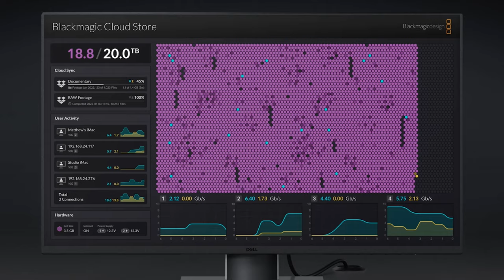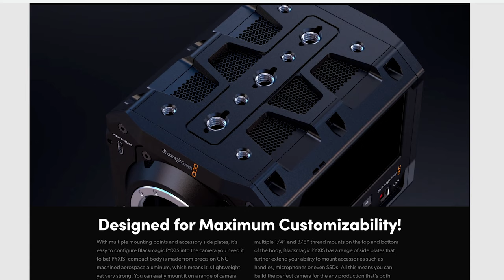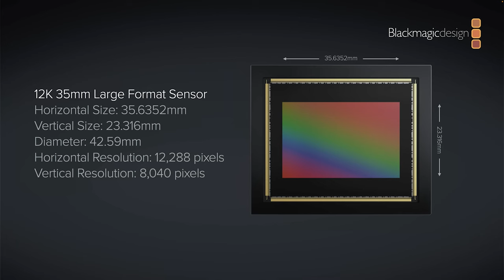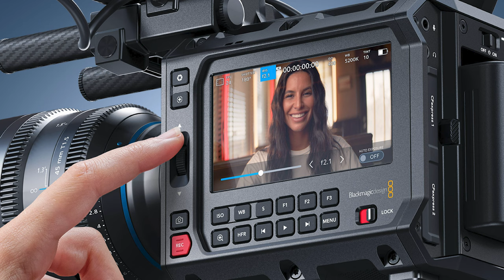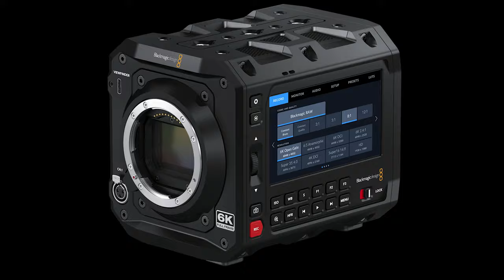Blackmagic Camera PYXIS 6K LOVE HATE Dilemma.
BlackMagic Camera PYXIS 6K, This is my honest and humble request to you fellow filmmakers to help me make the wise decision regarding this camera,Today is the first time I find my self in this dilemma since I started this filmmaking journey 15 years ago.So please write me a comment or email me,